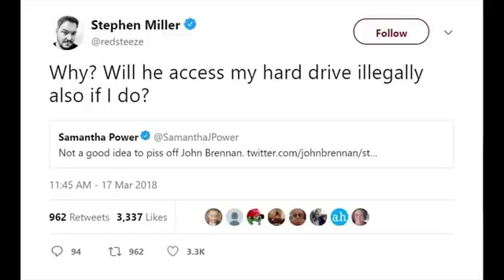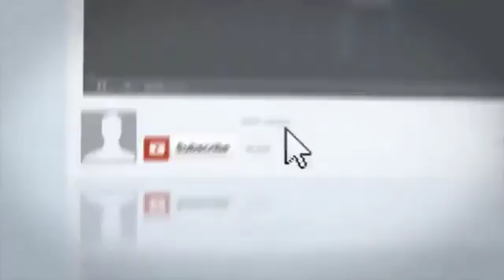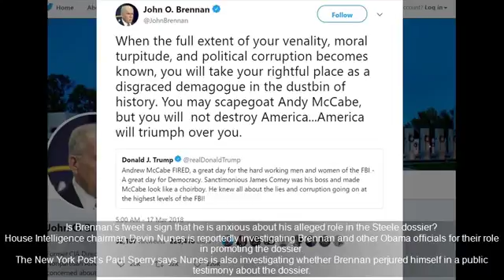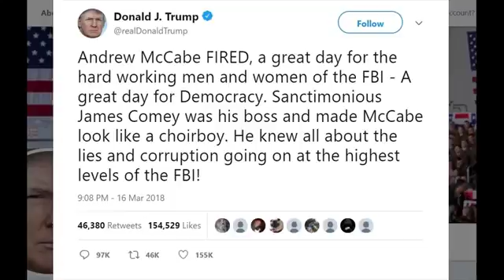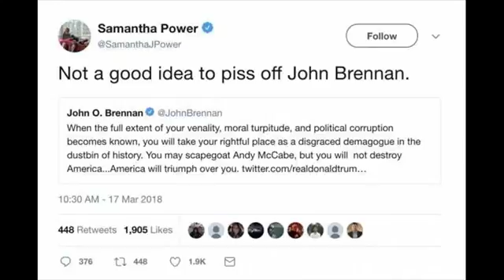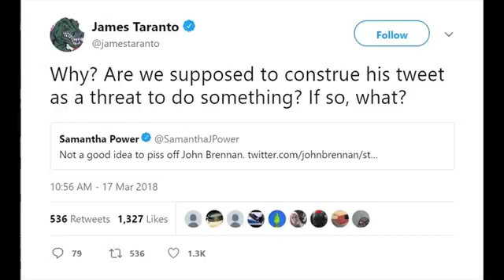Samantha Power Issues Veiled Threat At President Trump After McCabe Firing